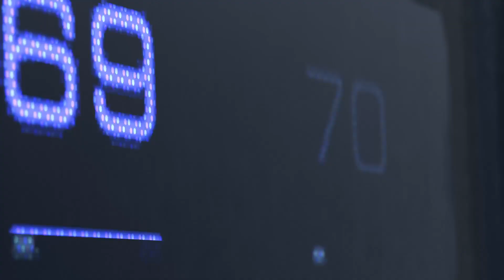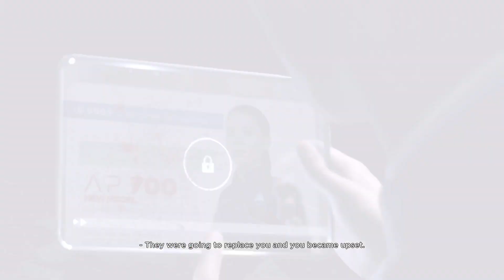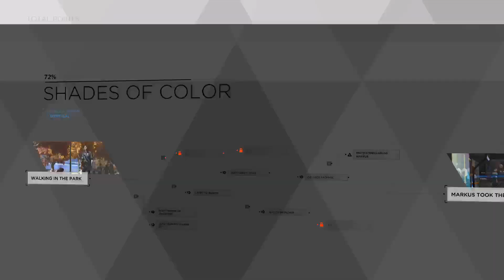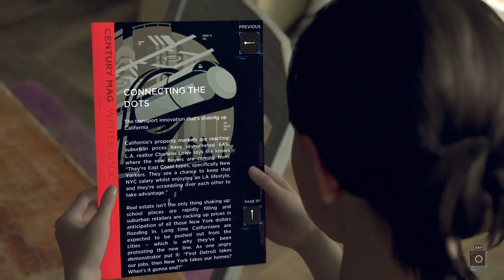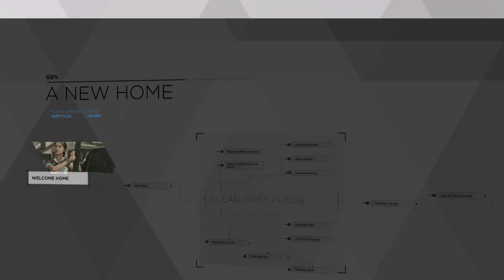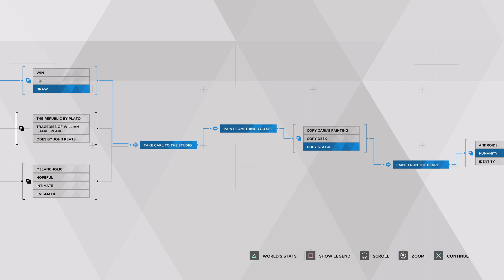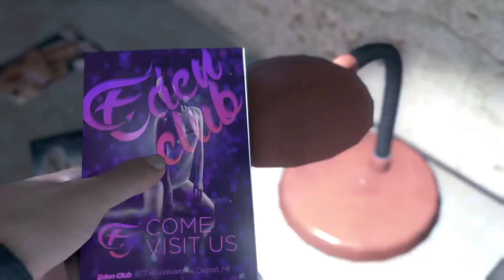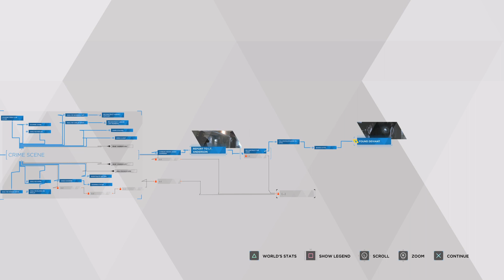Detroit Become Human - Part 1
I played Detroit Become Human when it first came out and haven't picked it up since. Come along with me as I remember this game and make potential foolish choices - all while trying to make the right choices!